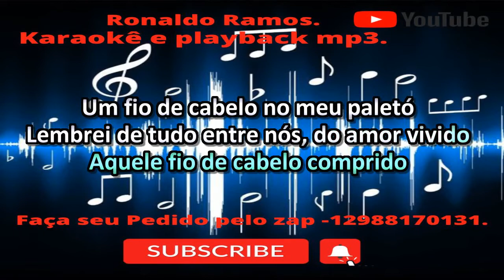KARAOKE- FIO DE CABELO - LEONARDO E EDUARDO COSTA CABARÉ AO VIVO.